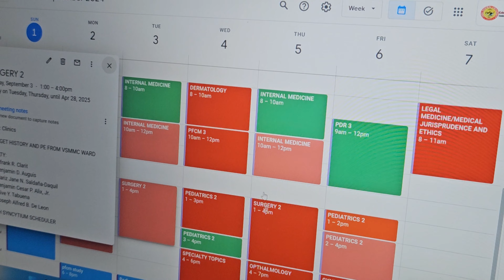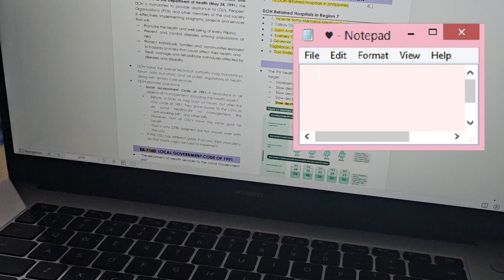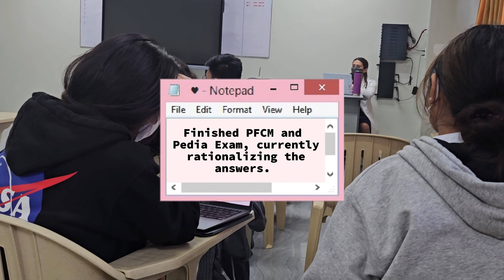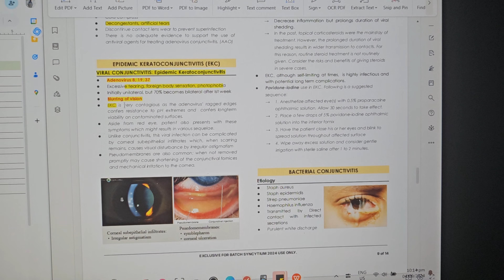The Worst Week on Third year Medicine, so far|| 📼 med vlog: ep. 21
Hello everyone! I'm back for another week in my life. I forced myelf to film this week because this week was cruel and I want to film myself and my classmates get through this week. I feel burnout this past few weeks and my brain fog is worsening. I space out more than of half the time, I don't know how to fix it. Anyway, I'm gonna shift from long form vlog to short form contents like I used to during 2nd year. It does'nt take a lot of time to film and edit so I think that's the best option for me instead of quitting vloging entirely. Thank you sooo much for watching. Have a great long weekend ahead.

🎈Song : Daystar - 이런 계란후라이🍳✨ /

Artist : OoOo (오넷)
Tittle : Gravity

🎞 editing app: capcut
🎥 camera: Samsung galaxy Z flip 5